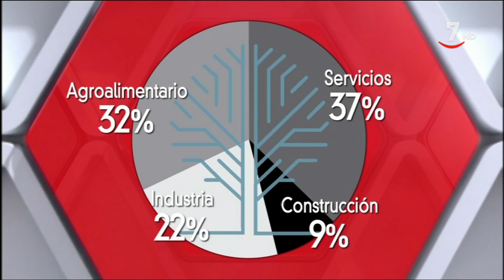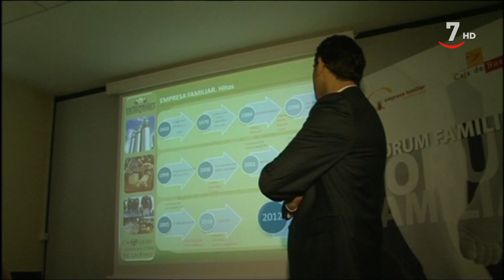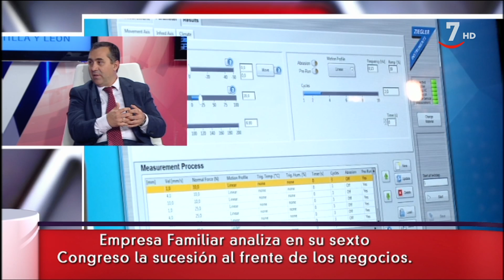Espacio abierto (121).- Empresa familiar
EspacioAbierto (12/06/2019)

Los empresarios están muy pendientes de la situación política y económica.
Espacio Abierto analiza la situación de la Empresa Familiar de Castilla y León que celebra esta semana su 6º Congreso Regional. La transformación para el crecimiento, su relación con la universidades y como abordar la sucesión serán otros de los puntos a debatir.